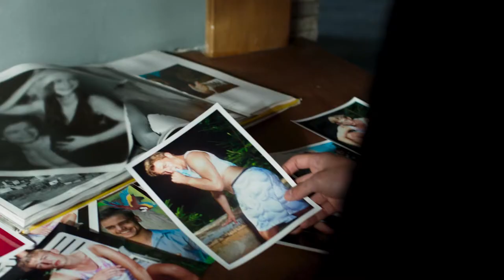„BESTER MANN“ Gewinnt Max-Ophüls-Preis 2018!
Seit Samstag Abend steht fest: BESTER MANN ist Bester Mittellanger Film. Wir konnten uns gegen die harte Konkurrenz durchsetzen und sind die Gewinner des diesjährigen Max-Ophüls-Preis. Wir bedanken uns sehr herzlich bei der Jury (Florian Eichinger, Odine Johne, David Keitsch), die ihre Entscheidung so begründeten:

Ein Junge auf der Suche nach Zugehörigkeit. Wenn er glaubt, einen Freund zu finden, ist uns schnell klar, dass dieser sein Bedürfnis nach Nähe ausnutzen wird, und wir schauen dabei zu, wie sich der Junge auf einen traumatischen Einschnitt in seinem Leben zubewegt. Diesen Weg erzählt der Film mit zwei unglaublich starken Darstellern, ambivalent, und mit einem Ende, das so mutig und kraftvoll ist, dass es den Zuschauer zur Auseinandersetzung zwingt.

Mit rasender Geschwindigkeit nähert sich auch unsere Teampremiere. Die VIP-Sponsoren unseres Crowdfundings sind herzlich eingeladen, in Berlin dabei zu sein oder können sich den Film zeitgleich per Videostream mit uns ansehen. Einzelheiten folgen in Kürze per Mail.
Euer FFF-Team